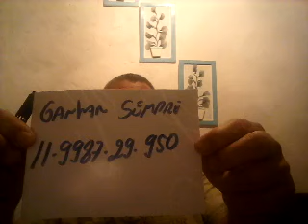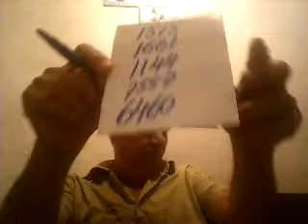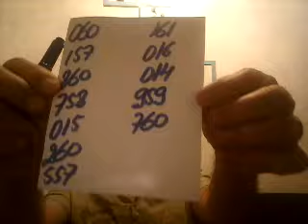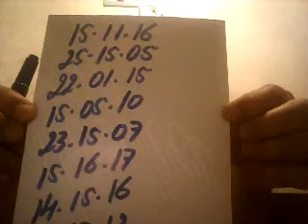PALPITES PARA O DIA 15 DE OUTUBRO DE 2016=TAVINHO=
TAÍ OS PALPITES PARA O DIA 15 DE OUTUBRO DE 2016...
ABAIXO O LINK DO APLICATIVO GANHAR SEMPRE